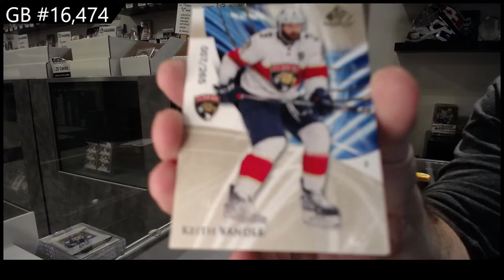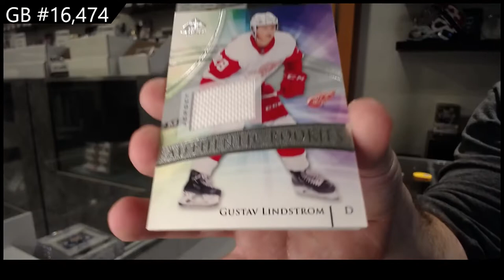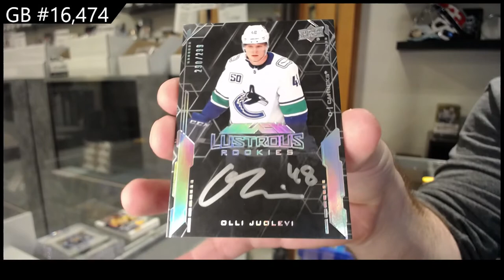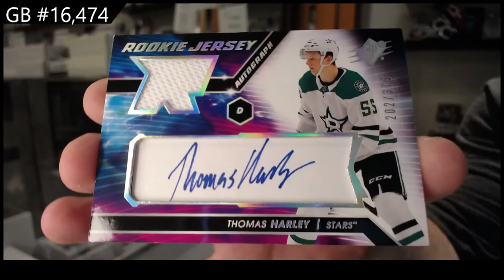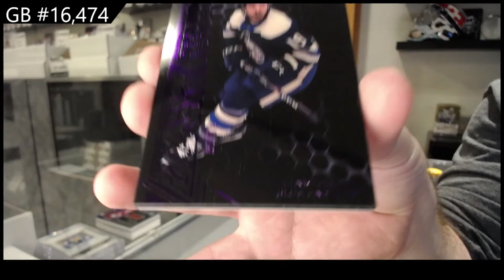20-21 UD SP Game Used & 20-21 UD SPx Hockey 3 Box Break - C&C GB #16,474